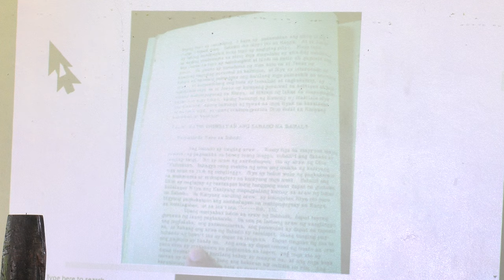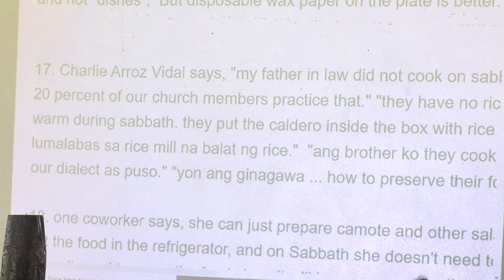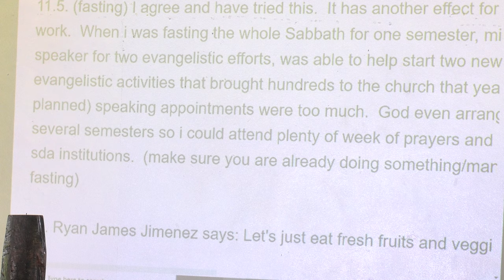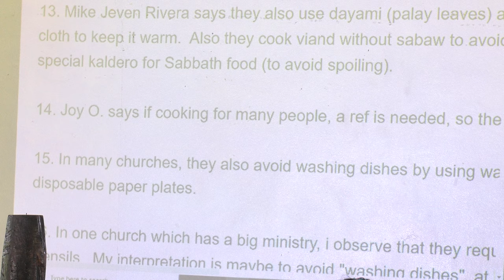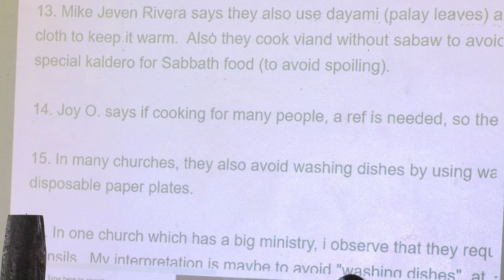Fundamental Beliefs - Cadena Congregation - Winelfred G. Pasamba 1/2